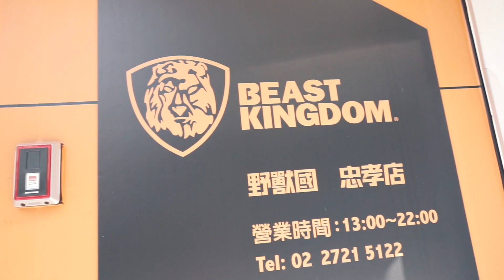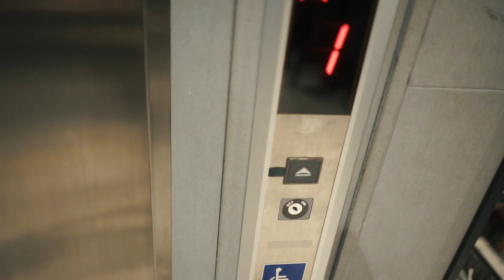"Part 2/2" 終於見了台灣觀眾朋友! [Eng Sub] Finally Meeting My Taiwan Viewers!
1. The Fear - dyalla

2. Just Walking - Dj Quads

3. I'll Be Bad - dyalla